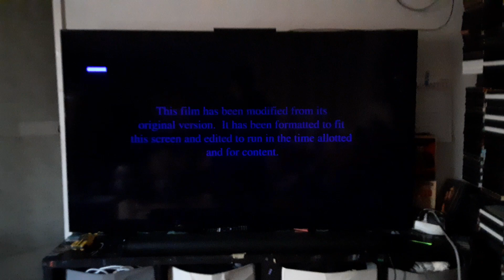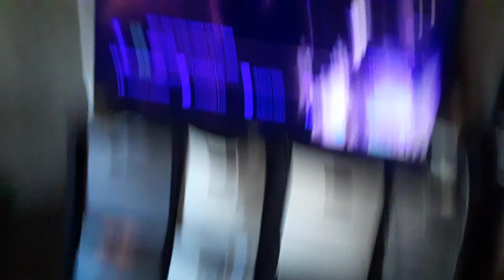Opening to Fast & Furious (2009) on Paramount Network 2/27/24